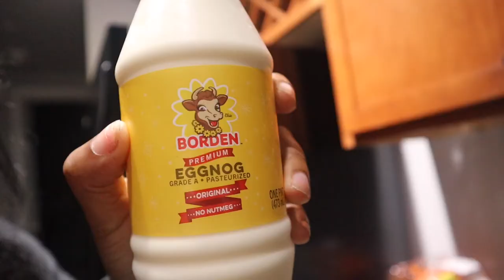Vlogmas Day 4: First Time trying Eggnog🥚☕️🌨